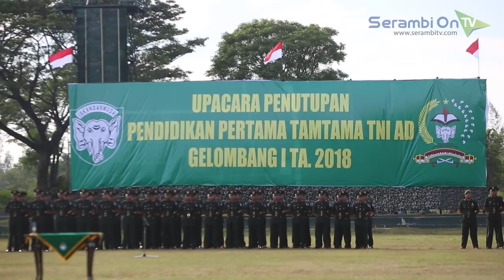Pangdam IM Lantik 310 Tamtama TNI AD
SERAMBITV.COM, BANDA ACEH - Pangdam IM, Mayjen TNI Teguh Arief Indratmoko melantik 310 siswa yang baru menyelesaikan Pendidikan Pertama Tamtama (Dikmata) TNI AD gelombang I, di Lapangan upacara Rindam IM, Mata Ie, Aceh Besar, Sabtu (8/9/2018).

Sebanyak 310 siswa TNI AD ini, resmi menyandang pangkat prajurit dua (Prada).

Dalam acara penutupan Pendidikan Pertama Tamtama (Dikmata), TNI AD gelombang I Tahun Anggaran 2018, juga dihadirkan berbagai atraksi dari siswa itu sendiri, juga dari senior mereka.

Atraksi yang ditampilkan diantaranya bela diri Yongmoodo, melompat dalam lingkaran api, goyang gemu famire dan atraksi lainnya.